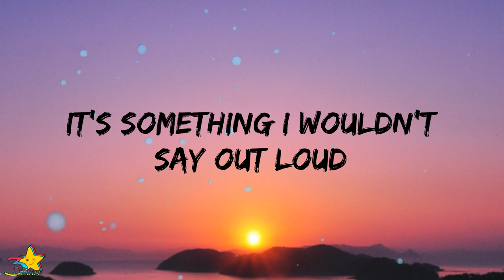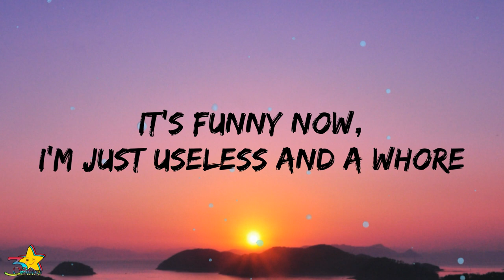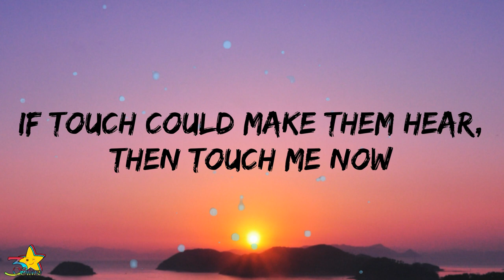Clairo - Blouse (Lyrics)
Clairo - Blouse (Lyrics) | 3starz

Lyrics:

[Verse 1]
Here we are, quiet at your kitchen table
With courtesy to little pet peeves
Napkins on laps, the strands pulled back
I hang the scarf and my mom's anorak

[Chorus]
Why do I tell you how I feel?
When you're just looking down my blouse
It's something I wouldn't say out loud
If touch could make them hear, then touch me now

[Verse 2]
Talking to some who laugh and others scorned
I guess humor could help me after all
It's funny now, I'm just useless and a whore
But I'll get a co-sign from your favorite one-man show

[Chorus]
When you're too busy looking down my blouse
Now

[Outro]
Mm-mm-mm
Mm-mm-mm
Mm-mm-mm-mm-mm
Mm-mm-mm-mm-mm

Lyric video of "Blouse" by clairo | 3starz